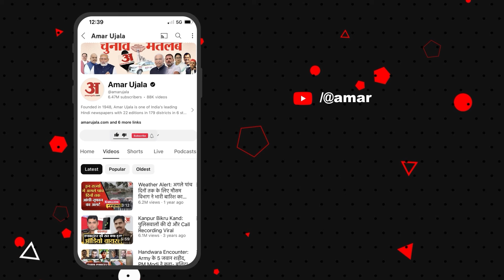Rajasthan Politics : Tikaram Jully ने सरकार से कर दी मांग, Bhajanlal सरकार को कहा नकारा | Congress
नेता प्रतिपक्ष टीकाराम जूली ने कहा कि भाजपा सरकार की जिम्मेदारी यह है कि वह नवगठित जिलों और संभागों की आधारभूत संरचना सुदृढ़ करने की दिशा का रोडमैप तैयार करे। लेकिन भजनलाल सरकार चूंकि एक अदूरदर्शी और नकारा सरकार साबित हुई है